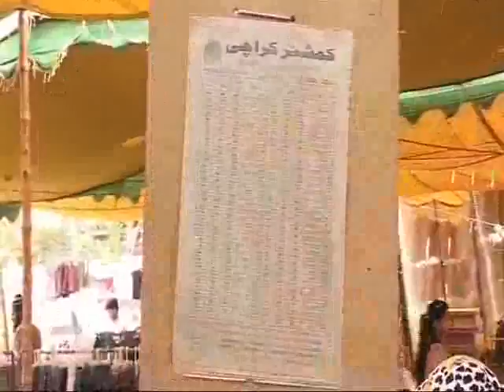Satuday In Focus Part 1 28-07-12.flv